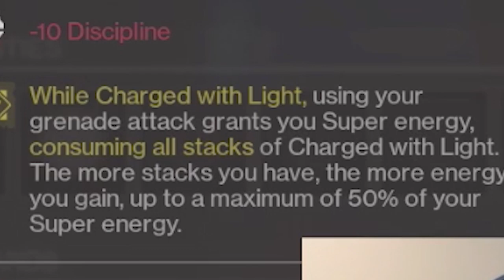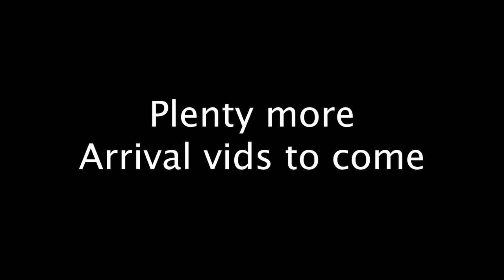GETTING SAUCED BY SEASON OF ARRIVALS